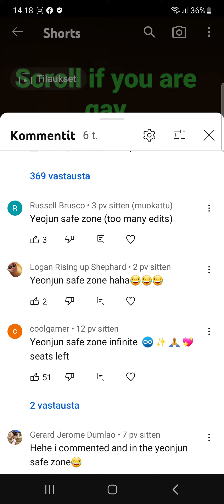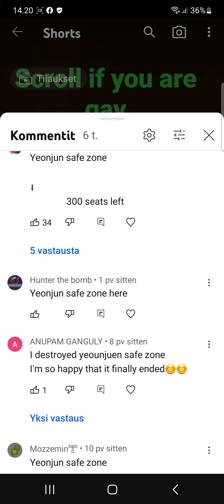reading my comments ep 1